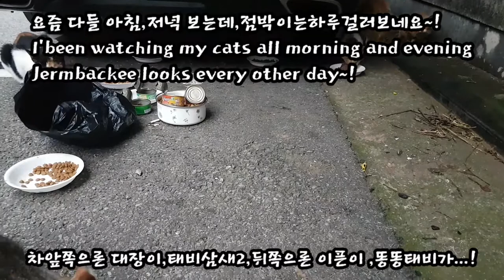오전5시반에 밥달라고 집사를 깨워요~!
집냥이 세녀석(꼬꼬마,베베,쥬니어)밥주고,숲에밥셔틀 가기전 집앞어 녀석들 밥주고,적어도 하루에 한번은 점박이도,이번주는 하루걸러보네요-!신경이 쓰이기 시잭 하네요~!